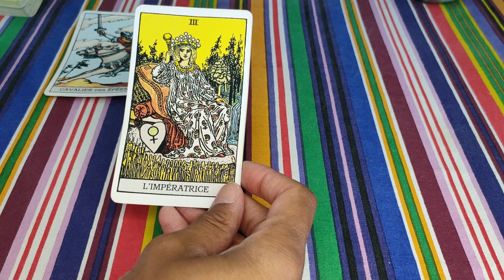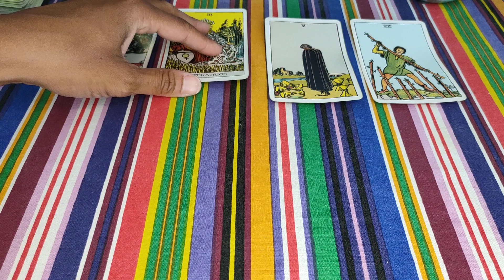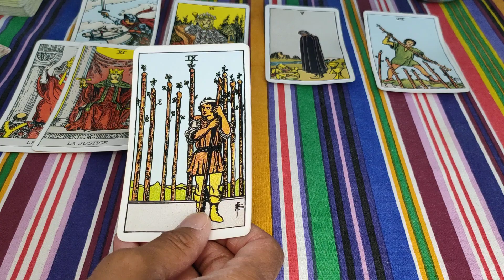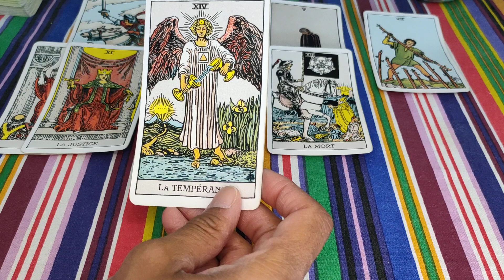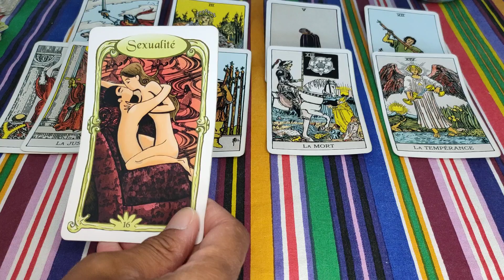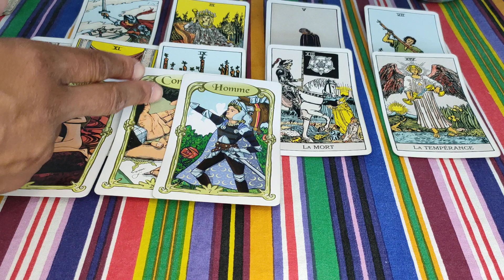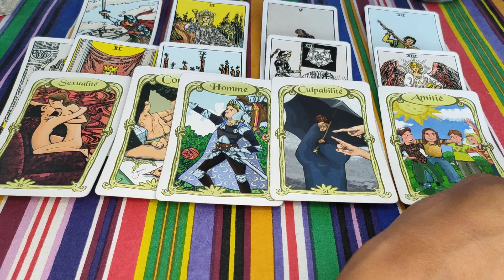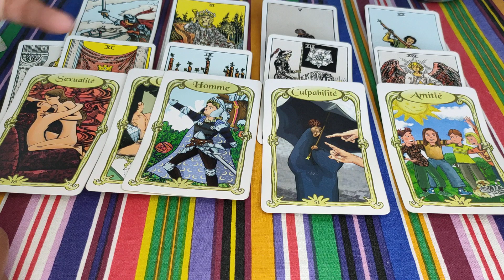BALANCE ♎♥️ Fin Mai 2022 🌞: Il est Temps qu'il/elle S'ENGAGE !! 🌟💖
Balance Guidance sentimentale - Célibataire - en couple - balance mai 2022 - horoscope balance mai 2022- voyance - tarot - signe astrologique balance

Voici votre guidance sentimentale générale pour le mois de mai 2022 ❤️
Retrouvez d'ici la fin du mois les guidances pour le mois de juin 2022 😉.

À bientôt 😉🌞